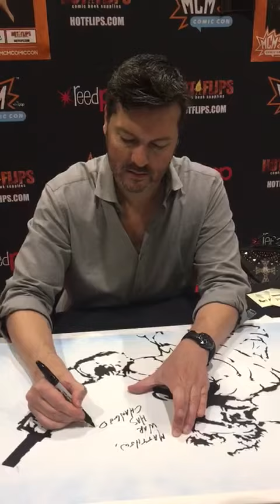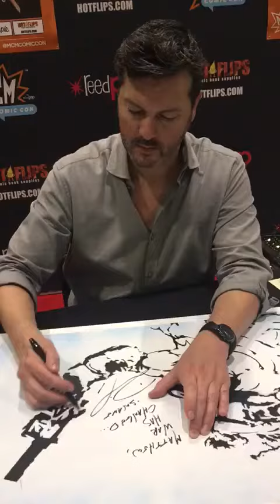Meeting David Hayter at mcm London Comic Con 2018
Got to meet David Hayter who is the voice of snake in the metal gear solid franchise. We have a conversation while he signs an awesome picture of snake. He is so awesome and down to earth, I'm a big fan of his.